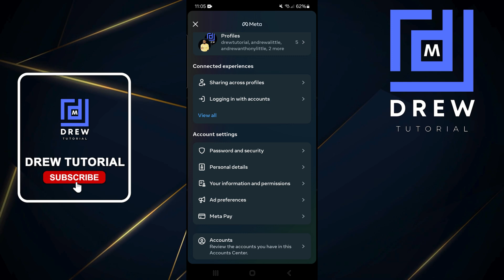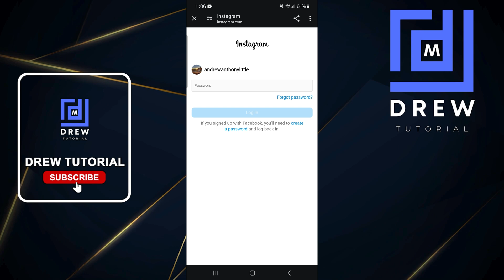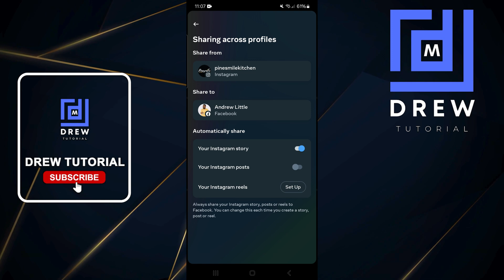How To Share Instagram Story To Facebook Story Automatically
In this tutorial, I show you How To Share Instagram Story To Facebook Story Automatically.